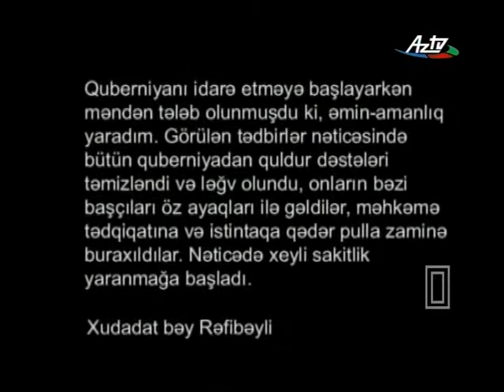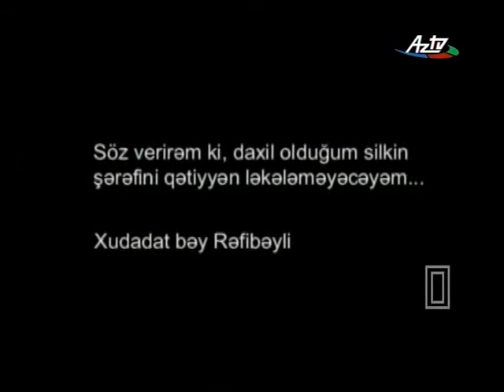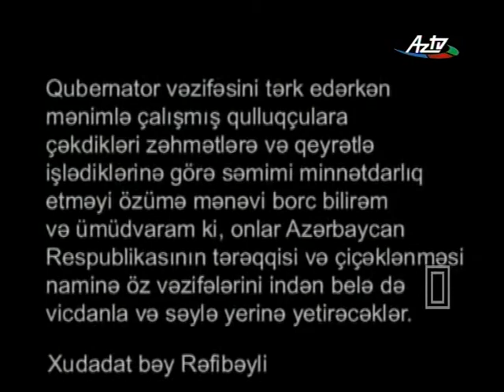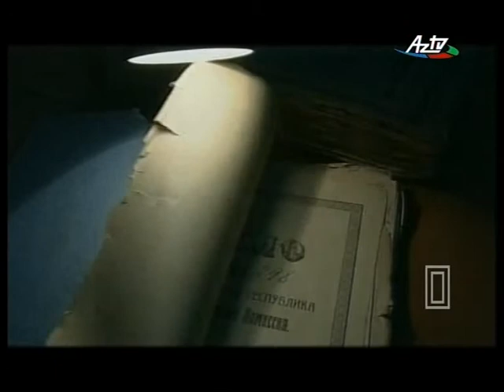Xudadat bəy Rəfibəyli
Xudadat bəy Rəfibəyli elin təkidi və tələbi ilə Gəncə qubernatoru seçildi. Lakin aradan heç bir il keçməmiş aprel çevrilişi oldu və o, böyük nəzakətlə öz səlahiyyətini üzərindən götürdü. Həmin dövrdə - yəni aprelin 30-da arxadaşlarına müraciəti Xudadat bəyin yüksək daxili mədəniyyətini, təmkinliyini çox aydın göstərir. Müraciətdə deyilir: "Bir ilə yaxın müddətdə Gəncə qubernatoru vəzifəsini icra edərkən əmin oldum ki, həm quberniya idarəsinin və qubernator dəftərxanasının qulluqçuları, həm də mənə tabe olan polis idarəsinin məmurları onlara həvalə olunmuş vəzifələri vicdanla yerinə yetirmiş və quberniyada asayiş, sülh və əmin-amanlıq yaratmaq işində mənə kömək etmək üçün var qüvvələrini əsirgəməmişlər. Ona görə də qubernator vəzifəsini tərk edərkən adlarını saydığım idarələrin qulluqçularına çəkdikləri zəhmətə və qeyrətli işlərə görə səmimi minnətdarlıq etməyi özümə mənəvi borc bilirəm. Ümidvaram ki, onlar Azərbaycan Respublikasının tərəqqisi və çiçəklənməsi naminə öz vəzifələrini indən belə də vicdanla və səylə yerinə yetirəcəklər". Bu, axırıncı Gəncə qubernatorunun son sözü oldu. Sonra nələr baş verdi? İllər boyu Gəncədə ilk diplomlu cərrah, xeyirxah həkim, təmənnasız və səxavətli insan, tibb cəmiyyətinin banisi, Cümhuriyyətin ikinci kabinetində səhiyyə naziri kimi ad çıxarmış və nəhayət, Gəncənin general-qubernatoru vəzifəsinə qədər yüksəlmiş Xudadat bəy Rəfibəylinin taleyi necə oldu? 1920-ci il mayın 12-də həbs edilib Bakıya aparılır. Guya ki, erməni kəndlərinin yandırılmasında və ermənilərin sıxışdırılmasında onun əli olub. Müstəntiq Sofikyan bir neçə nəfər qatı daşnakdan topladığı saxta danoslar vasitəsilə "cinayəti" sübuta yetirmək üçün dəridən-qabıqdan çıxır. Hər dəfə də möhkəm iradəli, zadəgan-ziyalı Rəfibəyli bütün yalançı ittihamları alt-üst edir.
Kim idi baxan? Sofikyanın qərəzli qərarı çoxdan hazır idi. Azərbaycanın qeyrətli oğlu, Gəncənin ilk və son müsəlman qubernatoru Xudadat bəy Rəfibəyli iyunun 1-də gizlicə Xəzərin kiçik bir adasına aparılaraq güllələndi.